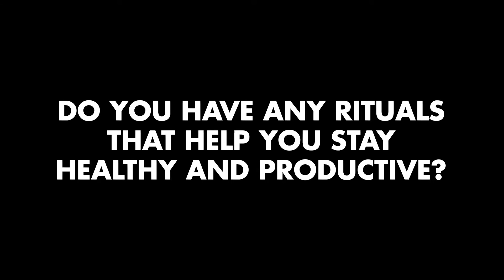Work Life Balance with Ganesh Shankar, CEO RFPIO